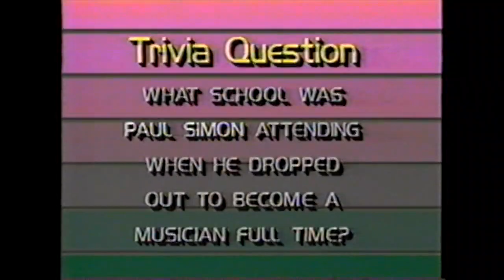The Colour of Coal / Clem Martini — CFCN Calgary News, Jan. 26, 1988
CFCN Calgary News entertainment reporter Jaime Wohl recaps the day’s entertainment news, including:

0:13: The third play in the Nova playRites ’88 festival is The Colour of Coal, which tells the story of the Bellevue mining disaster in the Crowsnest Pass in 1910. Interview with playwright Clem Martini.

1:25: Winterplay, an Olympic Arts Festival for children, is a series of vignettes about winter and play, written by children from across Canada. Intervew with Duval Lang, co-founder of Quest Theatre, which has dramatized the vignettes.

2:10: The Olympic folk festival is being held at the Jubilee Auditorium, with Valdy, Spirit of the West, Rare Air, Connie Kaldor and Margaret Christl.